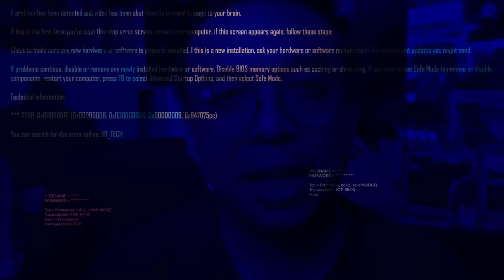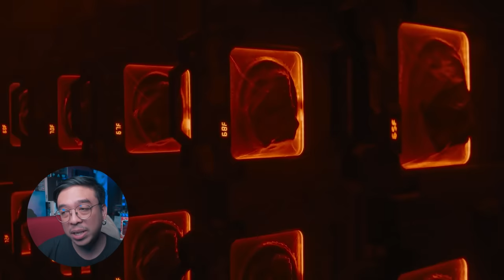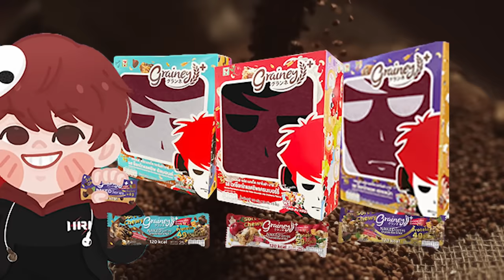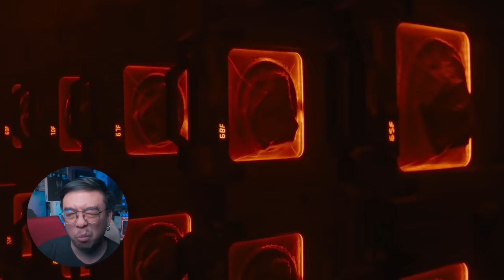ความรู้สึกหลังดู สปอย Alien: Romulus [ หนอนหนัง ]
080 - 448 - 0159